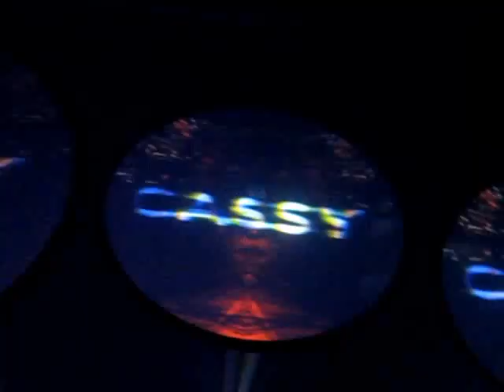Cassy @ SonneMondSterne 2010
Cassy @ Cocoon Clubtent Sonne Mond Sterne Festival Saalburg Germany 06.08.10

DJs
u.v.a.